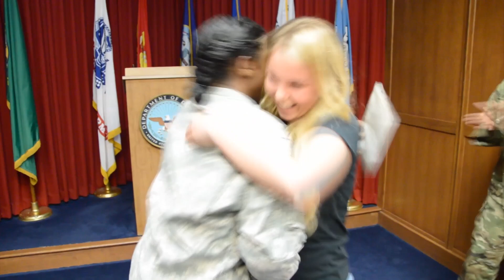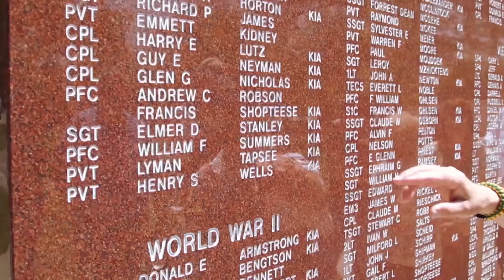American Anthem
Please enjoy this performance of "American Anthem" written by Gene Scheer and performed live by Staff Sgt. Tracy Labrecque with the U.S. Army Band.